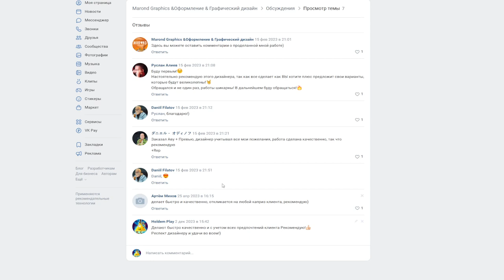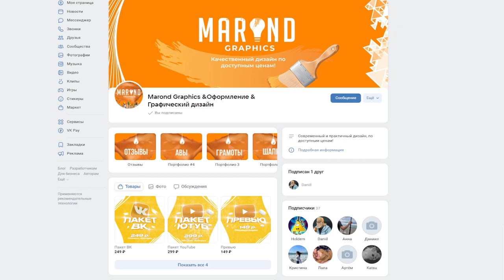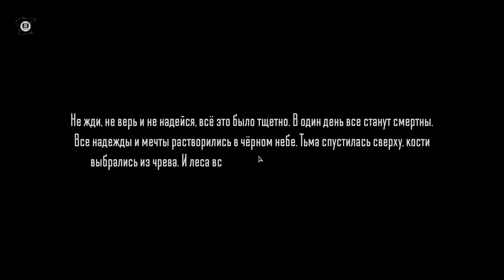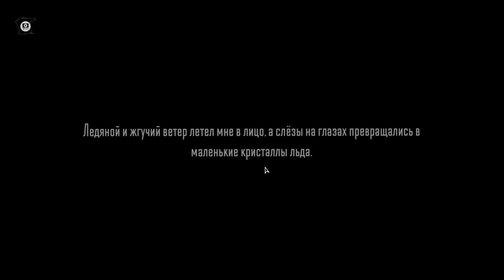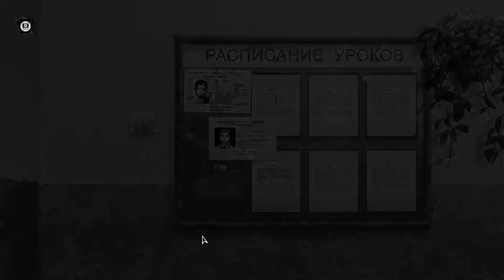7 - Большое обновление! - Tiny bunny Другая История - Прохождение